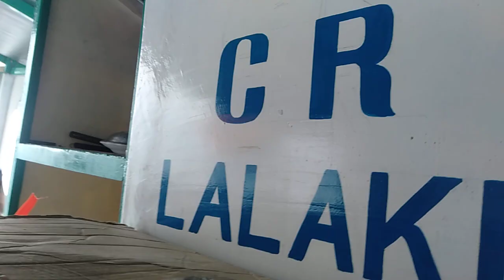MATATAMIS ANG MGA NGITI NG MGA TAGA RIZAL!! 😁😁😃😃 (NASIYAHAN SILA SA PAGBISITA SA BAYAN NG PANUKULAN!